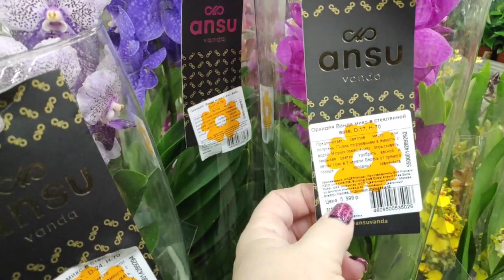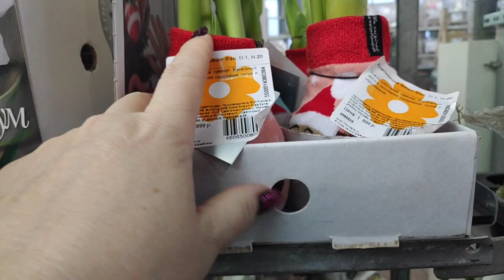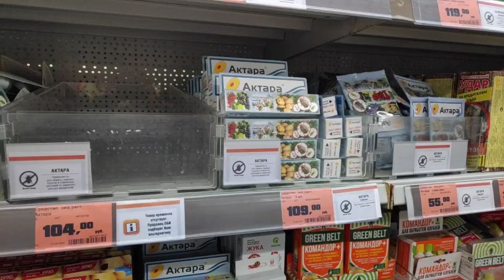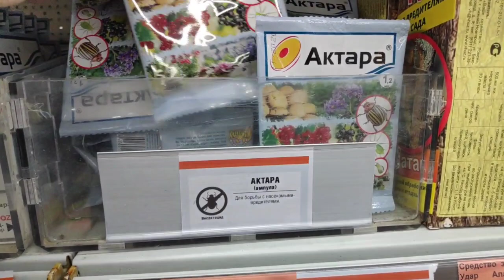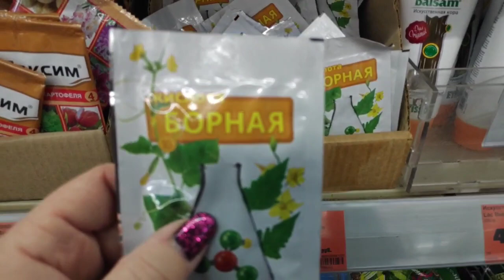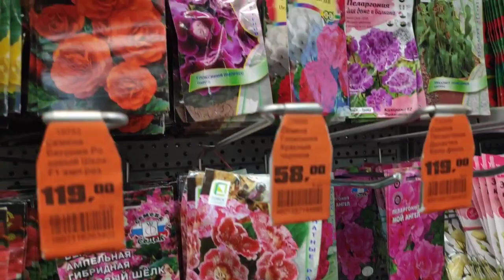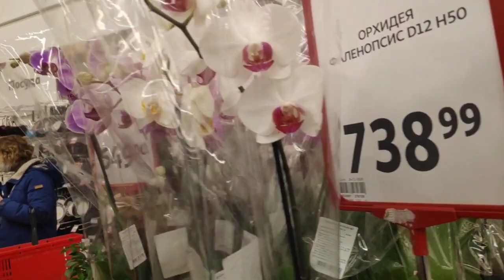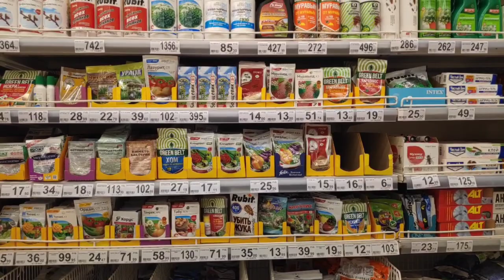05.12.20.ОРХИДЕИ в Икеа..Оби.. Ашан..Мега Парнас.